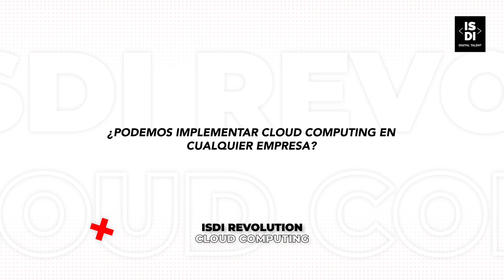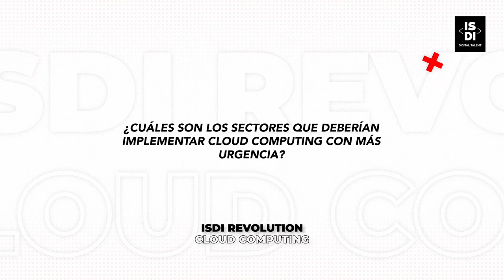ISDI ISDI REVOLUTION: Hoy hablamos de Cloud Computing II